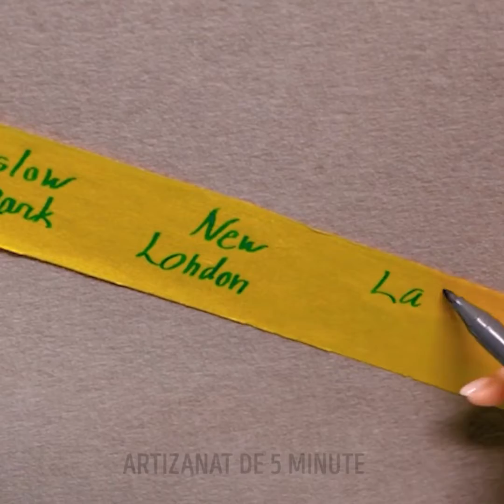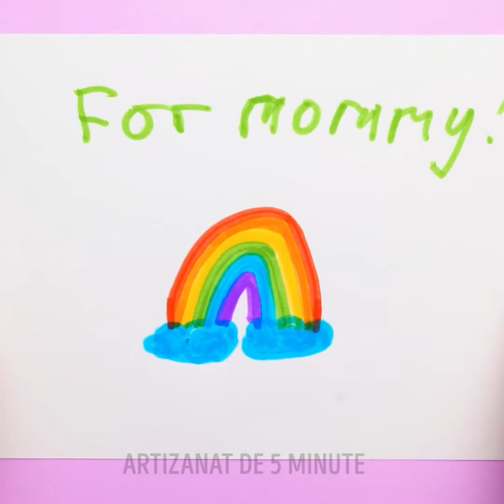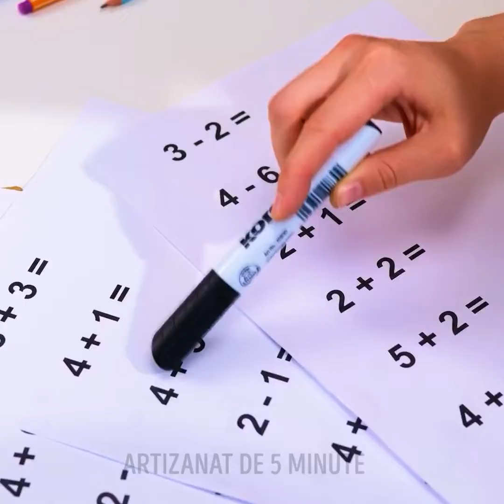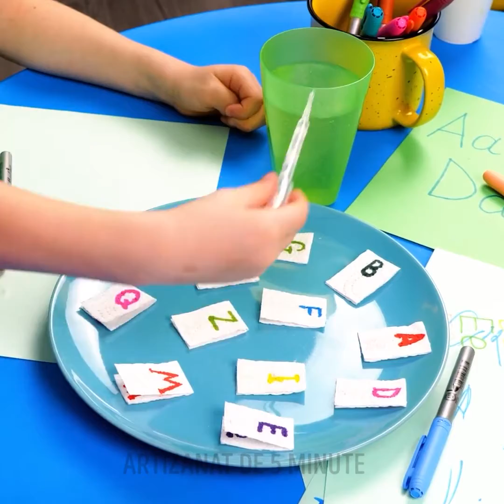MEGA TRUCURI ESTIVALE PENTRU PĂRINȚII INTELIGENȚI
CELE MAI BUNE TRUCURI ESTIVALE PENTRU PĂRINȚII PASIONAȚI DE ARTIZANAT

Salutare, părinți inteligenți! Haideți să sărbătorim finalul verii cu această serie de trucuri și idei artizanale pe care încă le mai puteți încerca. ;) Afară e cald și bine, deci nu ratați ultima șansă de a merge la plajă sau cu cortul, în familie! În acest clip video veți descoperi numeroase trucuri noi, pentru plajă și piscină.
Îți arătăm cum să faci o piscină mică pentru copilul tău, dacă nu știe să înoate și dacă nu vrei să stai cu ochii pe el permanent, când intră în piscina obișnuită. Facem baloane de săpun uriașe, înghețată delicioasă și jeleuri, apoi te învățăm cum să le ascunzi de copiii mult prea pasionați de ciocolată. ;) Stai cu ochii pe noi, pentru o serie de idei de fotografii fantastice, pe care le poți încerca și tu, alături de cei mici. În plus, vei descoperi și numeroase modalități de a-ți distra copilul, de a-l învăța lucruri esențiale, legate de igiena personală și nu numai.

MARCAJE TEMPORALE:
00:38 – Mini piscină pentru copilul tău
11:40 – Idei simpatice pentru poze
21:35 – Rețete ușoare cu pepene roșu
36:00 – Dispozitiv util pentru baie